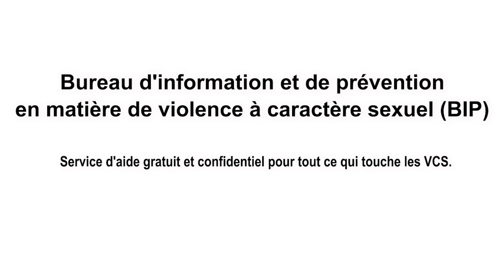Cégep à L'Assomption | En savoir plus sur le Bureau d'information et de prévention (BIP)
Dans le cadre de la Politique visant à prévenir et combattre les violences à caractère sexuel, des ressources sont disponibles au cégep pour te permettre d’obtenir du soutien et un accompagnement qui répond à tes besoins.

Le Bureau d'information et de prévention (BIP) s'adresse à toute personne de la communauté étudiante du Cégep régional de Lanaudière à L'Assomption. Tu souhaites en savoir plus ou obtenir de l’aide  ? Écoute la capsule pour en savoir davantage.